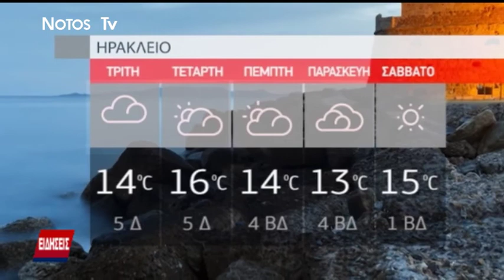NOTOS NEWS - 23/12/2019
Παρακολουθήστε ολόκληρο το δελτίο ειδήσεων του Notos Tv, της Δευτέρας 23 Δεκεμβρίου, με την Κρυστάλλη Λυδάκη.